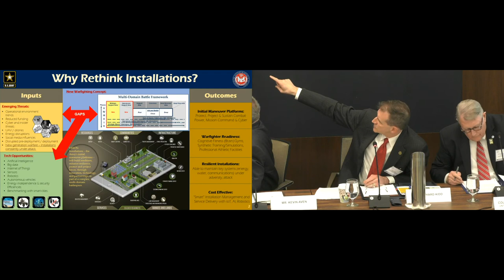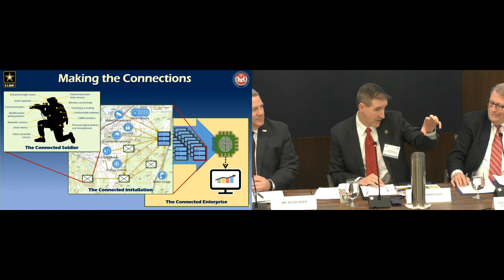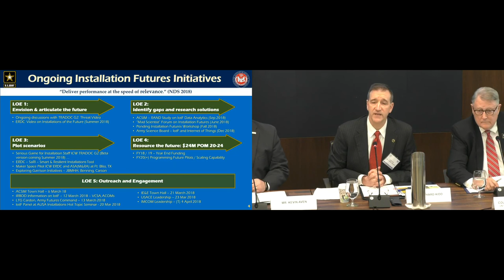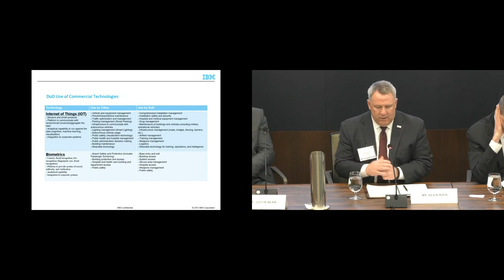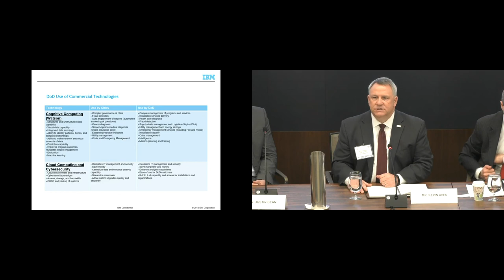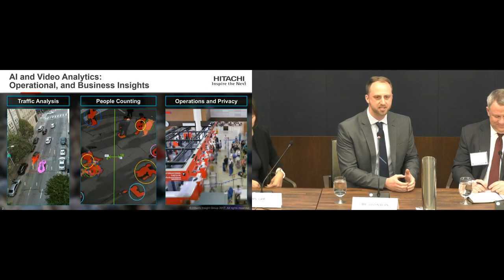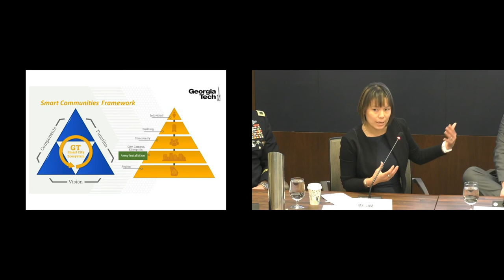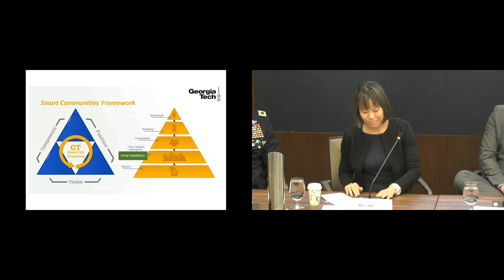Army Installations Hot Topic 2018 - Panel 3 - Installations of the Future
INSTALLATIONS OF THE FUTURE PANEL
Installations of the Future Initiatives

Panel Chair:
Mr. Richard G. Kidd IV
Deputy Assistant Secretary of the Army, Strategic Integration
Office of the Assistant Secretary of the Army (Installations, Energy and Environment)

Panel Moderator:
COL/SES Geoffrey Prosch
United States Army Retired
Director, Federal Government Relations
Johnson Controls, Inc.

Panel Members:
Mr. Kevin Aven
Lead Partner
IBM Global Services-Public Sector

Mr. Justin Bean
Director of Smart City Solutions Marketing
Hitachi Vantara

COL Patrick M. Duggan
Commander
Joint Base Myer Henderson Hall

Ms. Debra Lam
Managing Director, Smart Cities and Inclusive Innovation
Georgia Tech Institute of Technology

AUSA HOT TOPIC: ARMY INSTALLATION MANAGEMENT
A Professional Development Forum Presented by the
Association of the United States Army’s Institute of Land Warfare
20 March 2018
General Gordon R. Sullivan
Conference & Event Center – Arlington, VA
THEME – INSTALLATIONS OF THE FUTURE